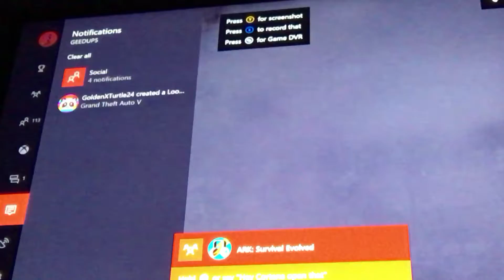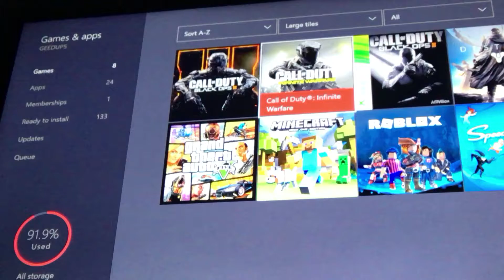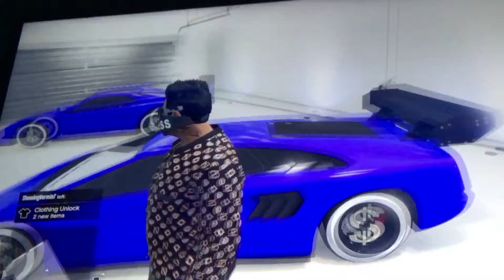GTA 5 game play #2 New DLG